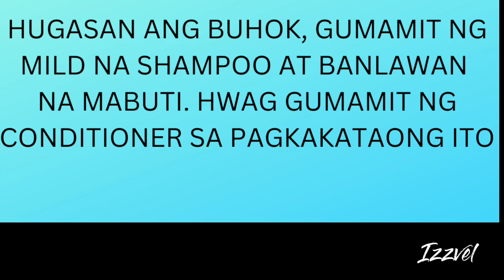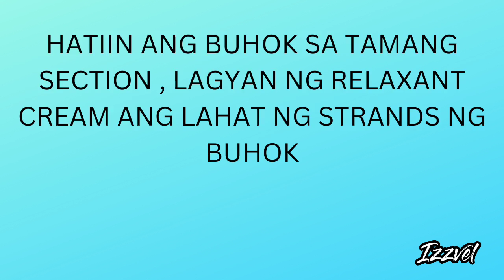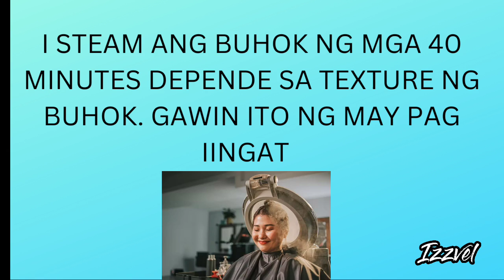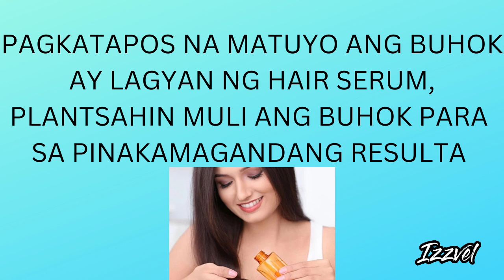TAMANG PARAAN SA PAG REBOND NG BUHOK